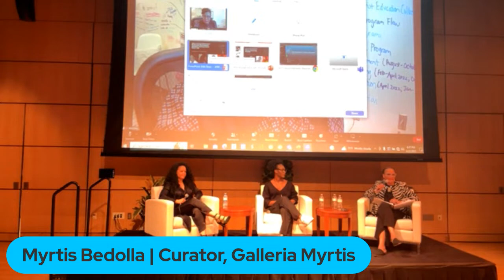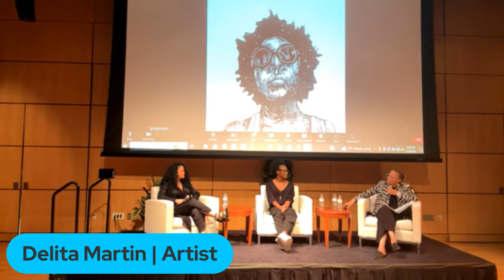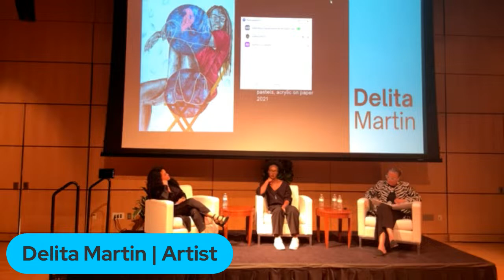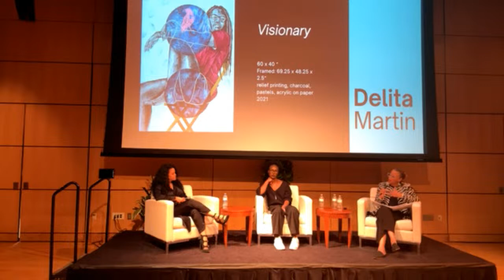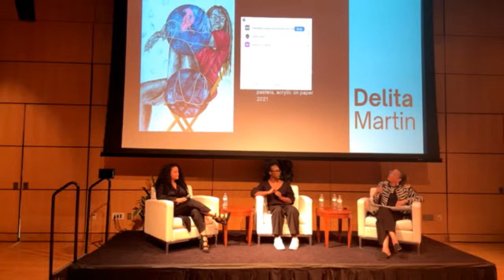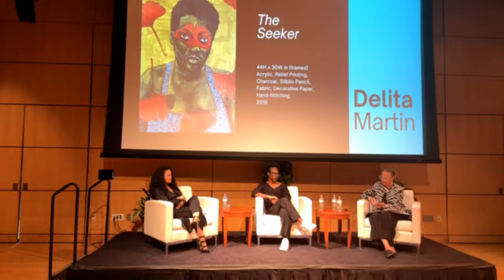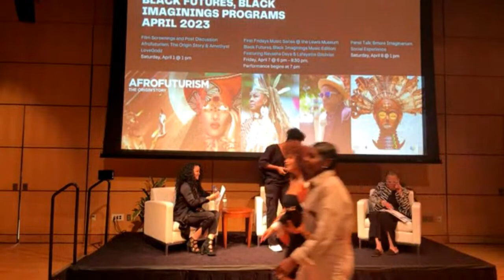Afro-Futurist Manifesto: Blackness Reimagined Women’s History Artist Panel Talk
Join the Reginald F. Lewis Museum in celebrating Black women, their imagery, and their experiences through the visionary artistic lens of the women exhibition artists from Afro-Futurist Manifesto: Blackness Reimagined (March 2, 2023 - September 5, 2023). During this art panel discussion, artists will explore the future of Black women, how they envision Black women bodies, mothering and confronting stereotype imagery of Black young women.  This panel conversation features artists Tawny Chatmon, Monica Ikegwu, and Delita Martin. This panel is moderated by Myrtis Bedolla of Gallerie Myrtis who curated Afro-Futurist Manifesto: Blackness Reimagined for the 2022 Venice Biennale.

Image Details (left to right):
Delita Martin, The Seeker, Acrylic, Charcoal, Hand-stitching, Decorative Paper, Reduction relief print, 30w x 46h, 2019
Tawny Chatmon
Monica Ikegwu
Delita Martin
Myrtis Bedolla, Moderator